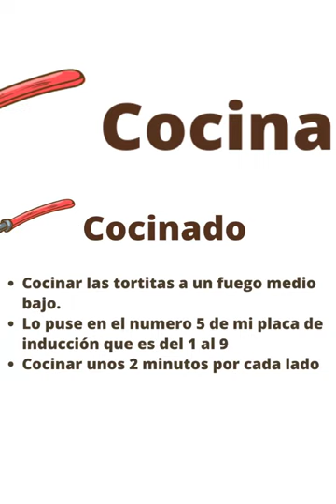➡️⭐ TORTITAS de CALABACIN o ZUCCHINI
Y os dejo esta receta de tortitas de calabacín. Unas tortitas de zapallo o calabacita de lo mas fácil y sencillas.
Recetas fáciles que gustan mucho.
Te puede servir esta receta tanto para primer plato para sorprender como una rica cena.

AQUI OS DEJO LA RECETA MAS COMPLETA Y EXTENSA EN VIDEO

INGREDIENTES
2 calabacines
1 cebolla
2 dientes de ajo
3 huevos L
100 gr de maicena
Una pizca de pimienta molida blanca o negra
Una cucharadita de las de café de sal a ras

NO LO PUSE PERO ESTOS SON LOS INGREDIENTES DE MI RELLENO
Lechuga
Tomate natural
Atún en conserva
Queso brie
Vinagreta de yogur